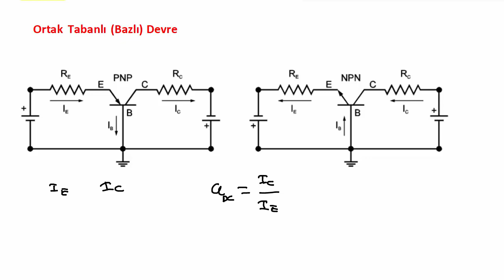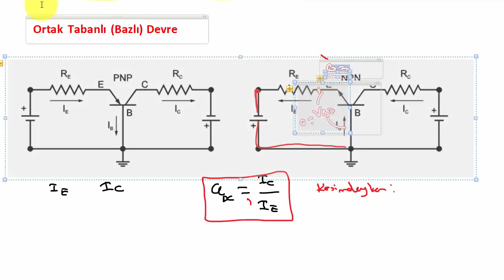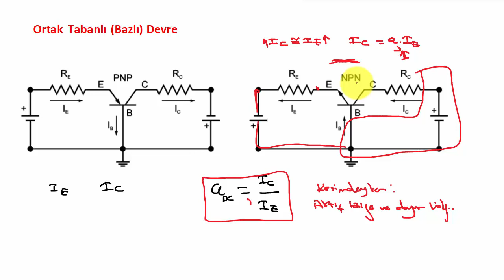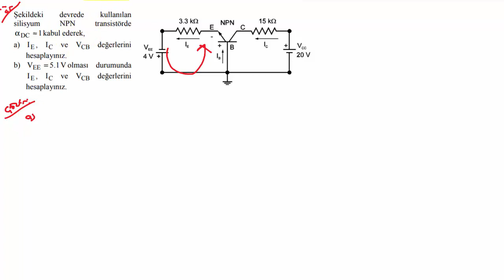Analog Elektronik Ders 45: Ortak Tabanlı Bazlı Devre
Bu derste ortan tabanlı (bazlı) devre anlatılmıştır. Bu devrelerde transistörün beyz ucu ortak taban kabul edilir

Bu videoda aşağıdaki içeriklerlerle uyumludur:

-Ortak tabanlı (bazlı) devre  nedir? ve nasıl çalışır?
-Transistör çalışma bölgeleri (aktif bölge, kesim bölgesi, doyum bölgesi)
-Transistör Giriş Çıkış karakteristiği
-Transistör akım ve gerilim
-BJT ve FET transistörler
-Transistör konu anlatımı
-Transistör çeşitleri nelerdir?
-Transistör nedir ve ne işe yarar.
-Analog elektronik dersleri
-Analog elektronik ders notları
-Elektronik devreler
-İdeal diyotlar, normal diyotlar
-Diyot karakteristikleri
-Kırpıcılar, doğrultucular, kenetleyici devreler
-Elektrik elektronik mühendisliği
-Kenetleyici  devreler (clampers)
-Zener diyot karakteristiği

Merhaba elektronikDerslerim takipçileri. Bu kanalda, hayatımızın büyük bölümüne etki eden teknolojinin en temel bilimi olan ELEKTRİK-ELEKTRONİK-ROBOTİK-KODLAMA ile ilgili "herkes" için önemli eğitimler yer almaktadır.